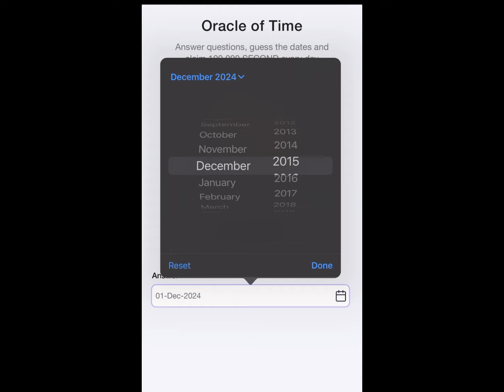1st September Time Farm Answer Today | On what date did the Ethereum 2.0 Beacon Chain launch?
Top 3-5 Airdrops 🔥